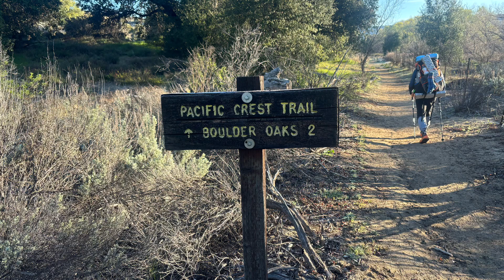Todd vs Trail -PCT day 3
PCT- day 3